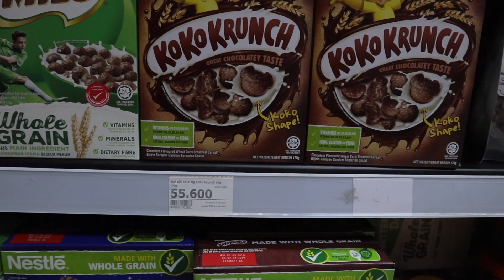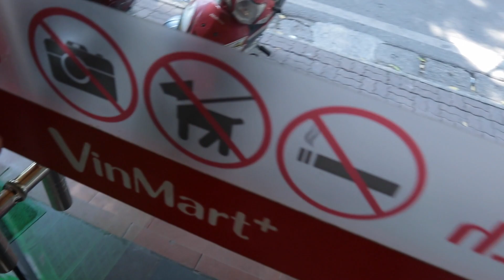Joleon Lescott & The Premier League Trophy VLOG #31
Auf dem Weg zum Literaturtempel in Hanoi kreuzt so manch eine Berühmtheit unseren Weg.

Musik
Sixteen Twenty Five - Grandbankss